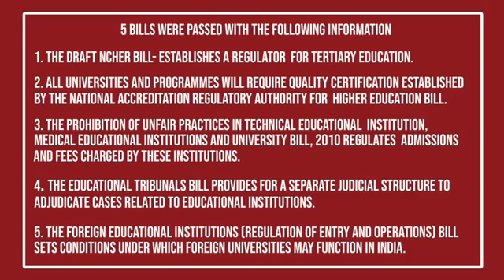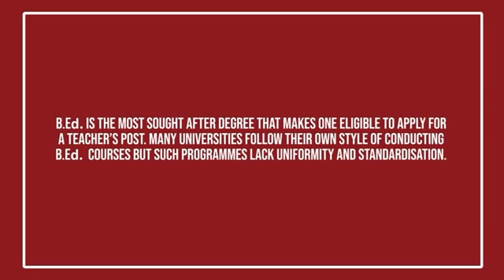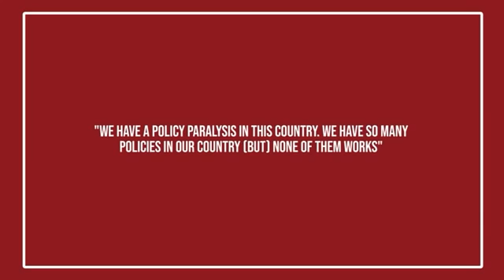Prof.C .B sharma(NIOS)-10th School Choice National Conference|Alternative Education|New Delhi.